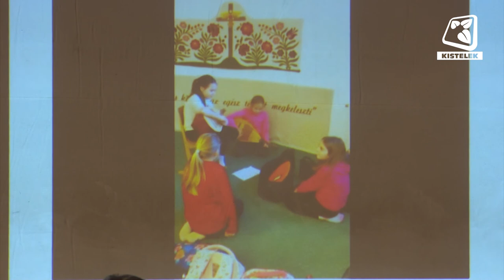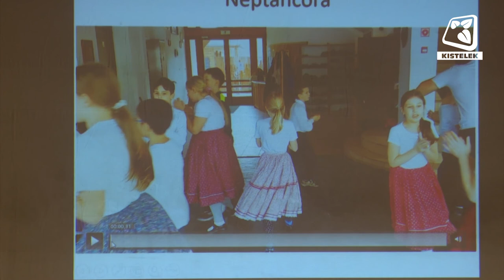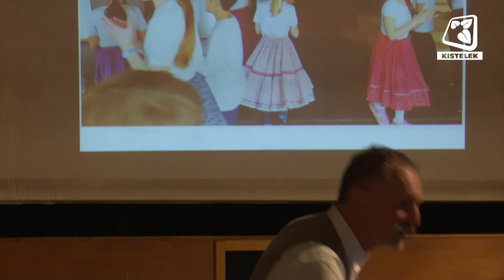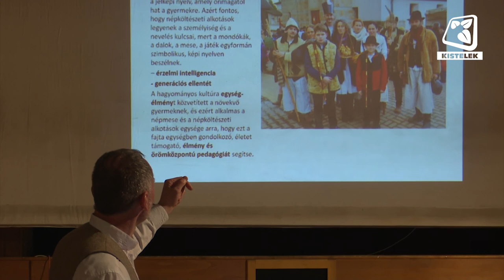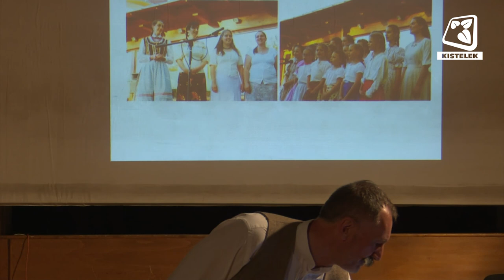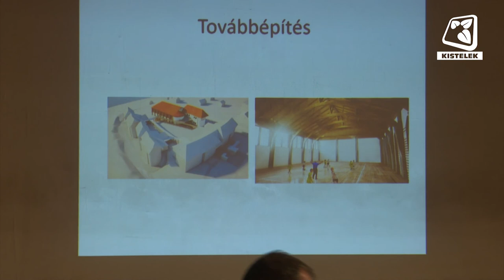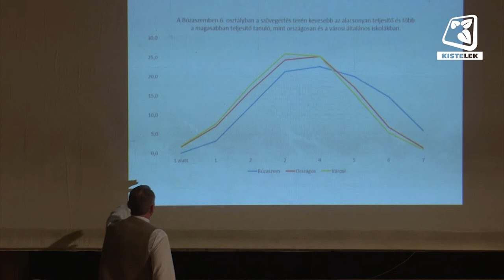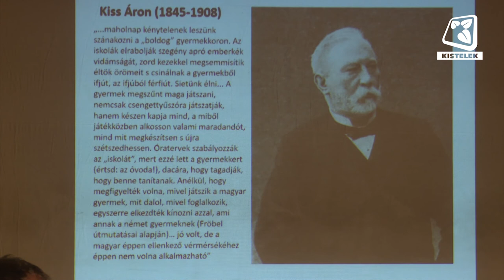Horváth Szilárd: A gödi Búzaszem Iskola